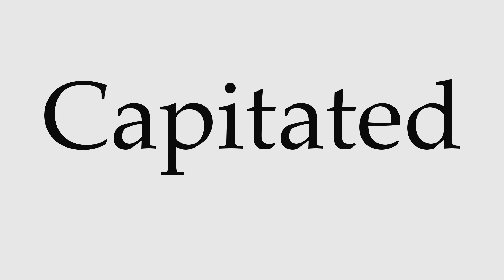How to Pronounce Capitated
This video shows you how to pronounce Capitated